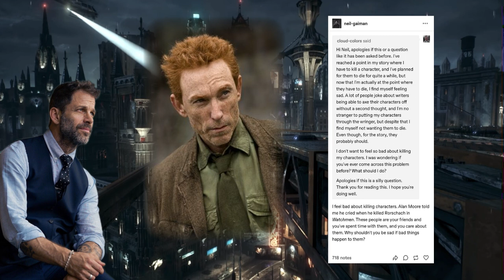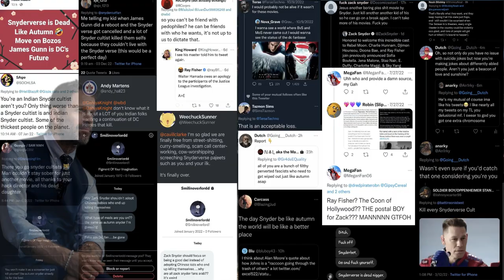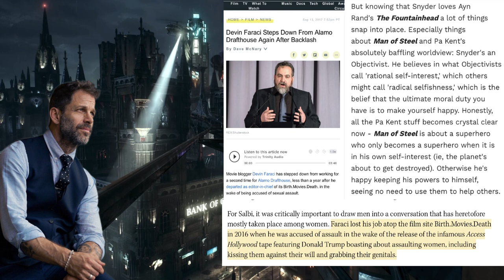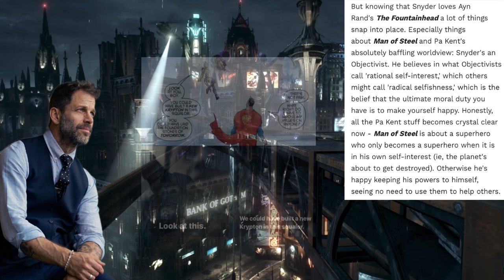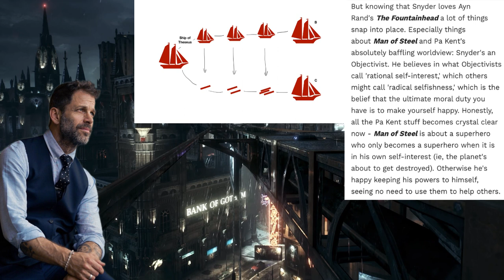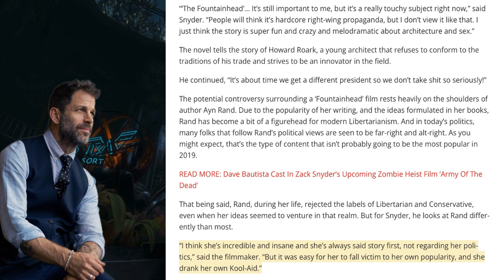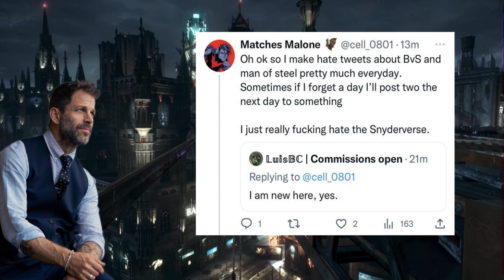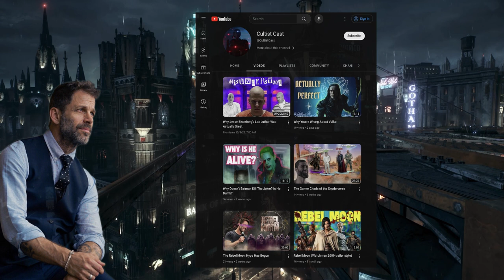Is Zack Snyder a Fascist?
You’ve most likely heard the ague accusations of being a fascist objectivist hurled at Zack Snyder. But why? Where do these claims come from? Is there a source to these allegations? We’ll sit down and let me borrow your ears and eyes for a few minutes to sort fact from fiction.